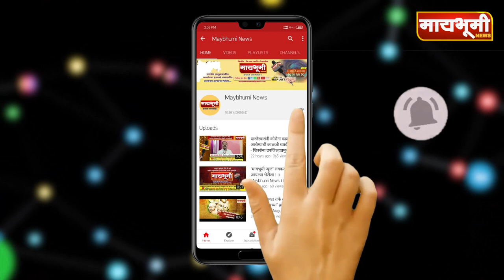अहमदनगर - शहरातील शिवाजी महाराज आणि महात्मा ज्योतिबा फुले यांच्या पुतळ्या भोवती दीपोत्सव साजरा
"मायभूमी NEWS"
ताज्या घडामोडींसोबतच कला, क्रीडा, सांस्कृतिक, कृषी, क्राईम आणि मनोरंजन जगातील बितंबातमी.